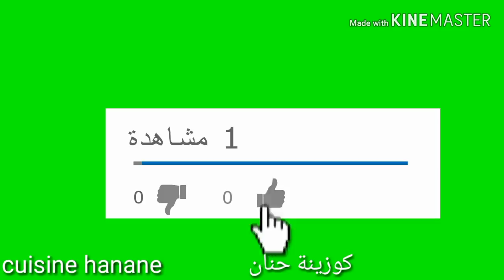شاربات المحلات🍋 بدون مواد حافظة بنة خطيرة مع طريقة أخرى بالنعناع🍸وتدبيرة القشور للتحليات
شاربات المحلات
شاربات بوفاريك
عصير القارص
ليمونادة
عصير الليمون
شاربات بالحليب